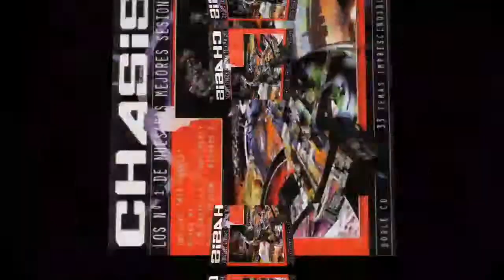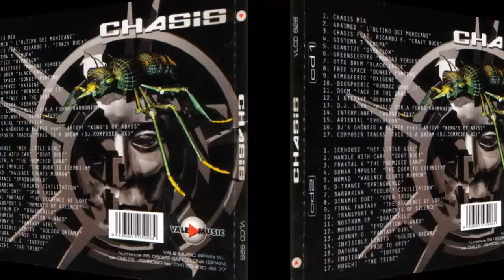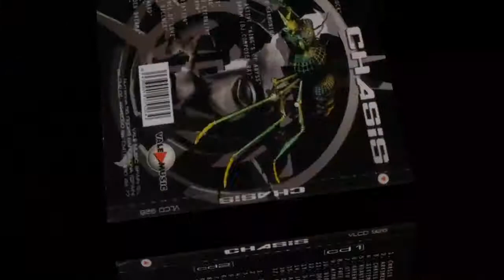Interplanet - Boogie Fly. Rip TPL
Various ‎– Chasis - Los Nº 1 De Nuestras Mejores Sesiones

Sello: Vale Music ‎– VLCD 926
Serie: Chasis
Formato: 2 × CD, Compilation, Partially Mixed
País: Spain
Fecha: Dec 1997
Género: Electronic
Estilo: Trance, Techno, Hard Trance, Makina